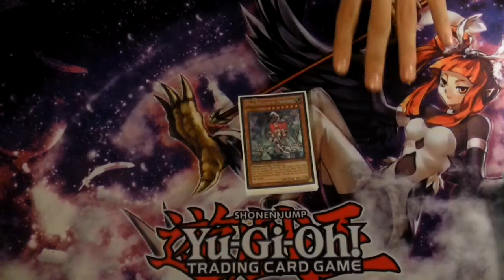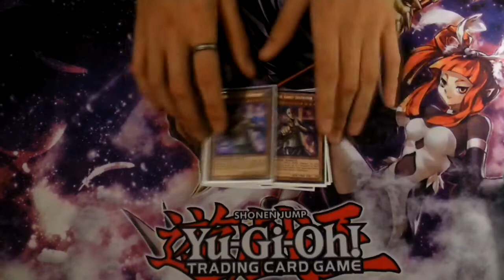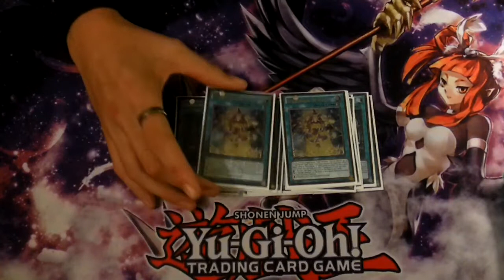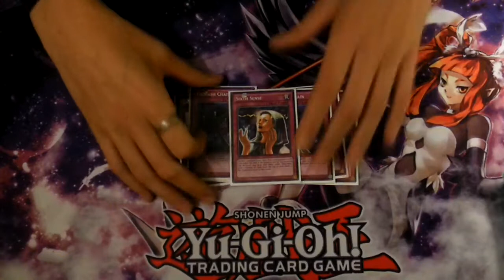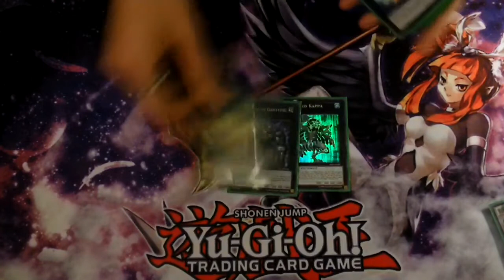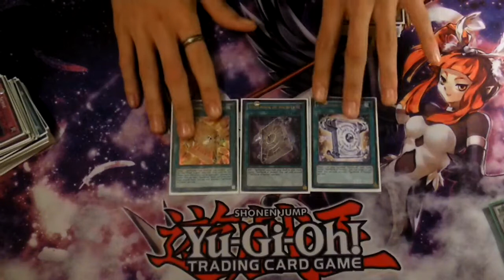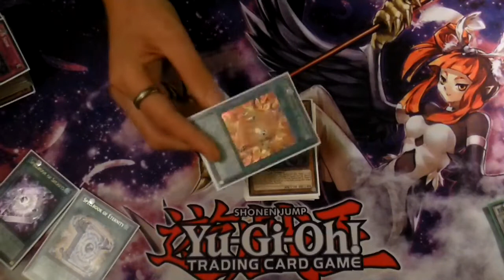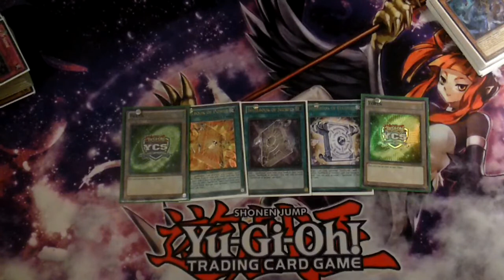Yugioh Spellbook Deck Profile! 1st Place Consistently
Also includes side decking tips and a small tournament report at the very end enjoy (:

The past 5 Tournaments Iv'e taken this deck and build to it has come 1st place four times and 2nd place once (: